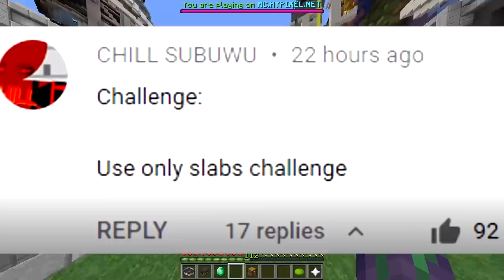ONLY SLABS CHALLENGE (Minecraft Build Battle)